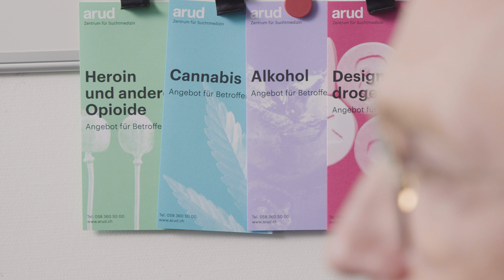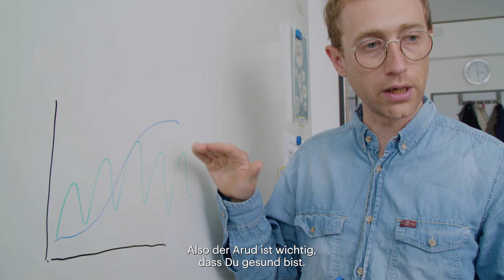Einblicke in die Arud – Kurzversion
Die Arud ist eine suchtmedizinische Non-Profit-Organisation. Hier arbeiten Spezialist*innen aus den Bereichen Psychiatrie/Psychotherapie, Allgemeinmedizin/Infektiologie und Sozialarbeit eng zusam-men, um Menschen mit einer Abhängigkeitserkrankung oder Menschen mit Hepatitis C oder HIV bestmöglich und umfassend zu betreuen.

Dabei ist uns wichtig, für jede Patientin und jeden Patienten eine persönliche, massgeschneiderte Be-handlung anzubieten – denn die Umstände und Bedürfnisse unterscheiden sich von Mensch zu Mensch. Gemeinsam mit den Betroffenen entwickeln wir realistische Ziele: Sei es zu lernen, den Konsum oder das problematische Verhalten zu kontrollieren, zu reduzieren oder ganz aufzugeben.

Die Arud distanziert sich von der Ansicht, dass eine Sucht selbstverschuldet und der Ausstieg eine reine Willensfrage ist. Eine Abhängigkeit ist mit einer chronischen Erkrankung vergleichbar – mit ihren vielschichtigen und komplexen Ursachen erfordert sie oft eine längerfristige Behandlung.

Mit ihren zwei Standorten in Zürich und Horgen sowie rund 130 Mitarbeitenden ist die Arud heute eine der grössten Institutionen in der Schweizer Suchtmedizin. Die Arud ist ausserdem eine FMH-anerkannte Weiterbildungsstätte für angehende Fachärzt*innen und Praxisausbildungsorganisation für angehende Sozialarbeiter*innen. Sie führt zudem eine eigene Forschungsabteilung.

Eine pragmatische Suchtpolitik und der Jugendschutz sind uns ein grosses Anliegen. Wir fordern eine Regulierung statt eines starren Verbots von psychoaktiven Substanzen. Wofür sich die Arud sonst noch einsetzt, sehen Sie

Kein Spam – dafür kurz und bündig Aktuelles rund ums Thema Sucht für Sie zusammengefasst: Infos aus der Arud, Veranstaltungshinweise, suchtpolitische News, Blogbeiträge oder unsere Forschungs-publikationen und Stellenausschreibungen.

Produziert von: DOCYARD & JOVICA, 2021